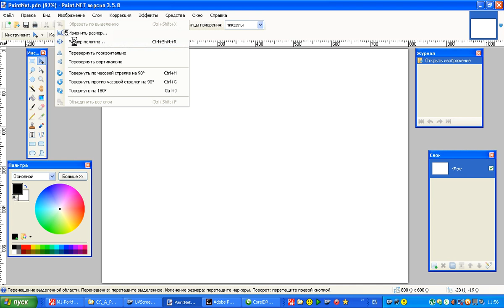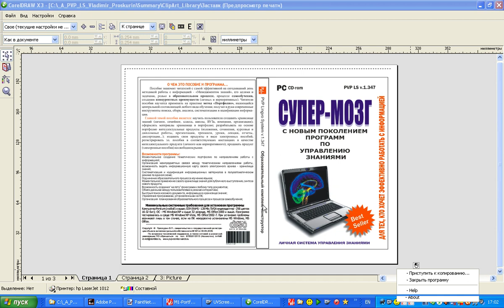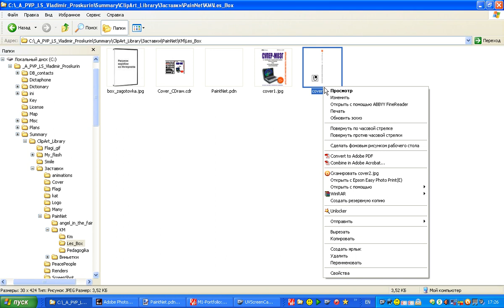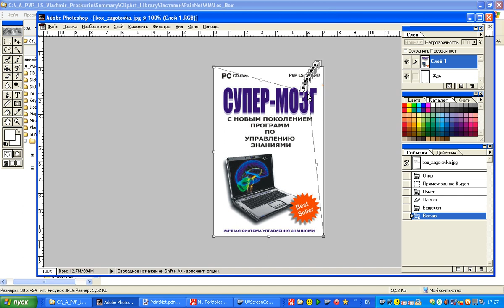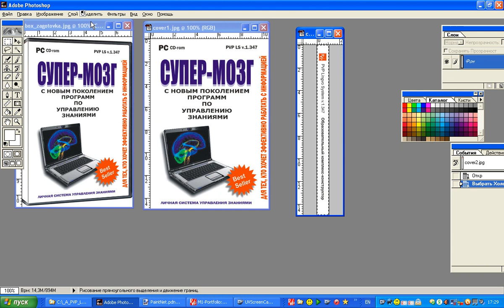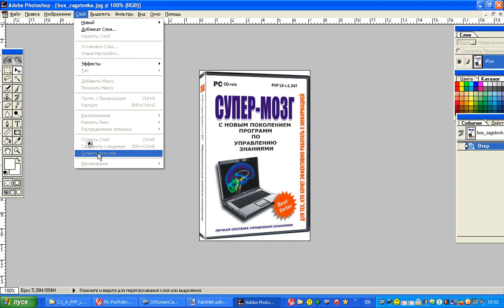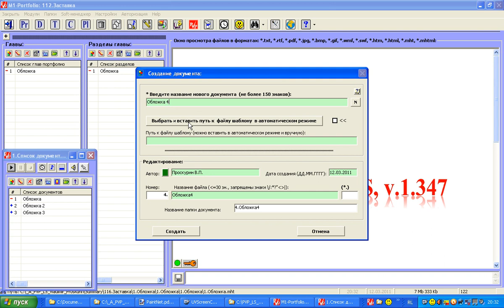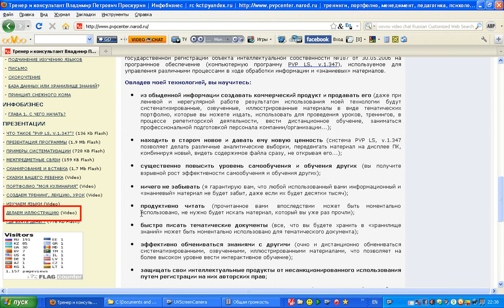Делаем иллюстрацию DVD коробки вашей книги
Видео-урок о том, как сделать иллюстрацию  вашей книги в виде DVD коробки с нужным ракурсом и зеркальным отражением. Просмотрев урок, вы не только будете делать иллюстрацию, которая используется в уроке, но и другие подобные материалы. Если вы не знали, то откроете для себя удивительную программу PaintNet, которая позволяет делать интересные графические эффекты. Программа бесплатная и вы сможете скачать ее.